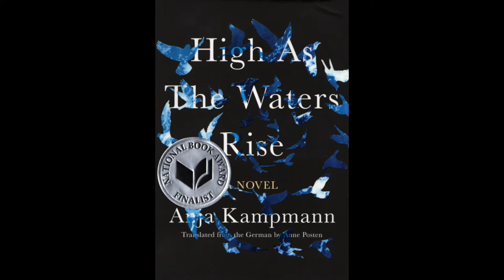Anja Kampmann & Anne Posten , 2020 Translated Lit NBA Finalists, read from HIGH AS THE WATERS RISE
HIGH AS THE WATERS RISE, by Anja Kampman
Translated from the German by Anne Posten
Catapult

Every year, the National Book Foundation partners with The New School’s Creative Writing Program to present readings by each of the National Book Awards Finalists. It’s a special opportunity to hear these celebrated authors together in one place, and you can watch here or directly on YouTube. The 2020 reading features the Finalists in Fiction, Nonfiction, Poetry, Translated Literature and Young People’s Literature.